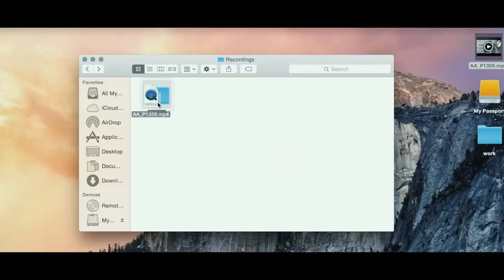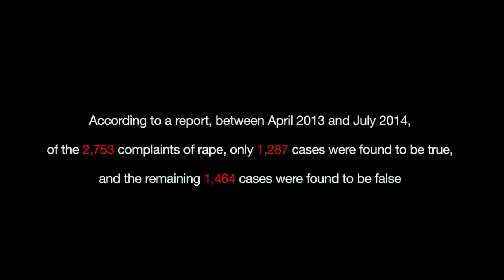First Night Bliss | इश्क की शुरुआत | Heart Touching Story | Hindi Short Film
We start this journey with FIRST NIGHT

It’s a story of a boyfriend who loves his girlfriend immensely but one incident in his friend’s life makes him insecure and he takes a drastic step that is against his ethics and moral.

To check out the shocking Step taken by the boyfriend, do watch out FIRST NIGHT and do not miss the end.